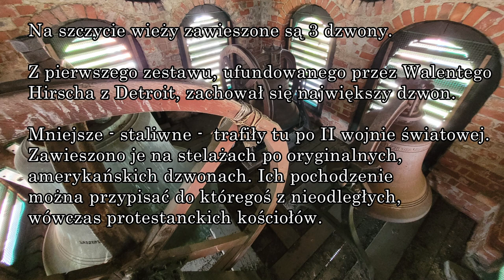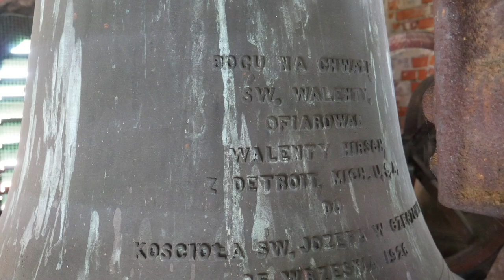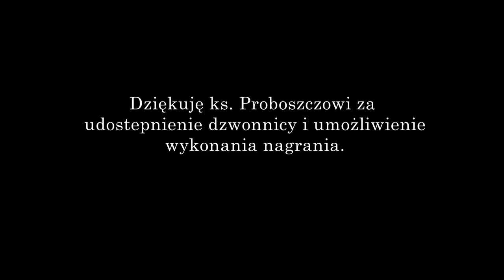Czeczewo - Dzwony kościoła pw. św. Józefa [Dzwony w Wieżach Polski #215]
Kościół pw. św. Józefa w Czeczewie wybudowano w stylu romańskim w latach 1924 – 1926. Dolna część murów jest z kamieni, górna z cegły. W 1927 roku dokonano jego konsekracji. Kościół otrzymał od emigranta, urodzonego w Czeczewie Walentego Hirscha z Detroit 3 ołtarze i 3 dzwony.
Z tych trzech dzwonów, odlanych w St. Louis, do obecnych czasów dotrwał jedynie największy – 2 mniejsze zagrabiono podczas II Wojny.
Straty na wieży uzupełniono dwoma staliwnymi dzwonami, zestrojonymi w półton, które pochodzą z któregoś z nieodległych, wówczas protestanckich kościołów.
Największy dzwon jednak do dziś jest fenomenem - w Polsce można spotkać bardzo niewiele dzwonów odlanych w USA.

Opis Dzwonów

1) Dane techniczne

Mały Dzwon
Materiał: staliwo
Ton: e’’
Średnica: 70 cm
Wysokość (z koroną): 65 cm
Wysokość korony: 7 cm
Rok odlania: 1869
Odlewnia: Bochumer Verein Gussstahlfabrik, Bochum

Średni Dzwon
Materiał: staliwo
Ton: dis’’
Średnica: 75 cm
Wysokość (z koroną): 70 cm
Wysokość korony: 8 cm

Duży Dzwon
Imię: św. Walenty
Materiał: brąz
Ton: g’
Średnica: 103 cm
Wysokość (z koroną): 87 cm
Wysokość korony: 6 cm
Rok odlania: 1926
Odlewnia: Henry Stuckstede Bell Foundry, St. Louis

2) Opis wizualny (od góry)
Mały Dzwon
Korona płytowa
Szyja:
Karb
Napis:
BOCHUM 1869
Karb
Płaszcz:
3 karby w dolnej części płaszczu

Średni Dzwon
Korona płytowa
Szyja:
Karb
Napis:
BOCHUMER VEEREIN GUSSSTAHLFABRIK 1869.
Karb
Płaszcz:
3 karby

Duży Dzwon
Korona [nietypowy rodzaj, przypominający koronę płytową – 4 przewierty na śruby i w środku na średnicę]
Czapa:
2 drobne karby
Szyja:
Podpis odlewni:
HY. STUCKSTEDE. B.F.CO.
ST. LOUIS.MO.
Płaszcz:
 [z drugiej strony niż podpis odlewni]
Płaskorzeźba Krzyża
Niżej napisy:
BOGU NA CHWAŁĘ
ŚW. WALENTY
OFIAROWAŁ
WALENTY HIRSCH
Z DETROIT, MICH. U.S.A.
DO
KOSCIOŁA ŚW. JÓZEFA W CZECZOWIE
25 WRZEŚNIA 1926
3 drobne karby w dolnej części płaszczu